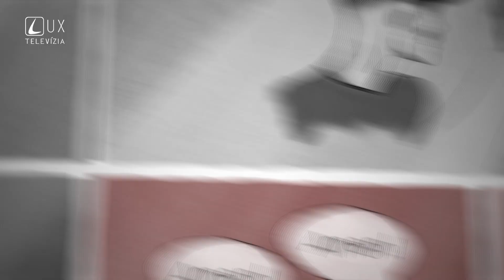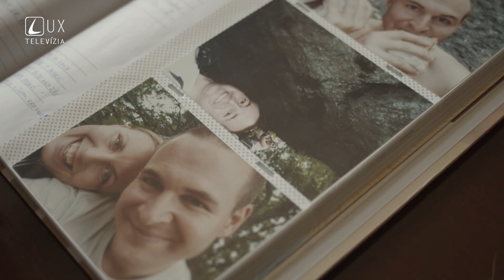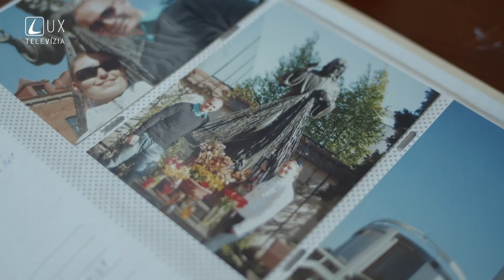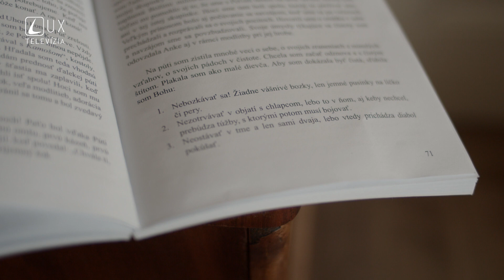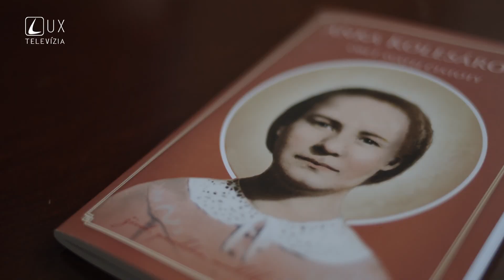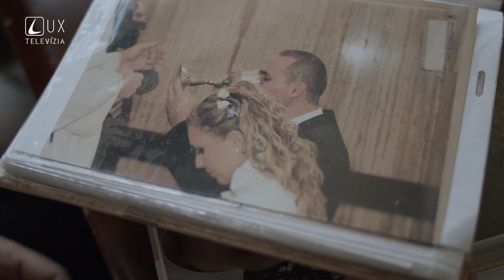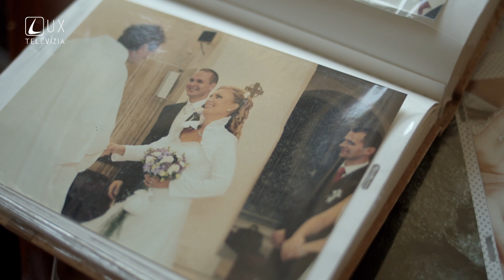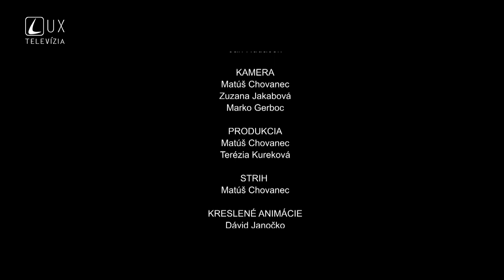DESAŤ BOŽÍCH (6)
Láska je hlavným a prirodzeným povolaním každého človeka. Boh je láska. On sám v sebe žije z tajomstva osobného spoločenstva lásky. Tým, že Boh stvoril ľudskú prirodzenosť muža a ženy na svoj obraz, vložil do nej povolanie k láske a spoločenstvu.

Podcasty